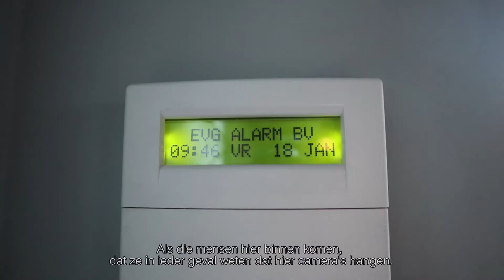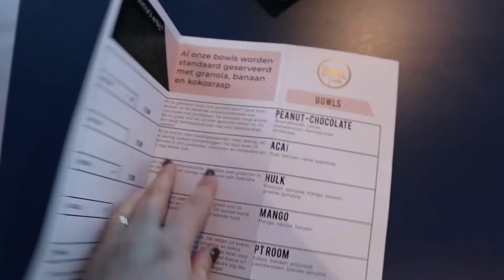VLOG | PT Room werkt met Een Veilig Gevoel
Bij PT Room geven ze enthousiast personal training en lifestyle advies. Hierbij is het natuurlijk belangrijk dat de sporters zich prettig en veilig voelen. Zakelijk vlogger Lieke van der Plas van LEF Media ging bij ze op bezoek om te vragen naar hun unieke concept en waarom zij werken met een veilig gevoel.

Welkom op het officiële YouTube kanaal van Een Veilig Gevoel. Wij zorgen voor een totale ontzorging op beveiligingsgebied. Met onze diensten bieden e een beveiliging op maat voor ieder bedrijf. Inclusief installatie, monitoring, service en onderhoud.

Wij willen voor ieder een veilig gevoel creëren. Op ons YouTube kanaal vind je o.a. tips & tricks van een ex-inbreker en verzamelen wij in een nieuwe vlogserie klantverhalen met eenveiliggevoel.

Een Veilig Gevoel B.V.
’t Kauling Huisch
Kerkstraat 77
3341 LD Hendrik-Ido-Ambacht
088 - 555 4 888